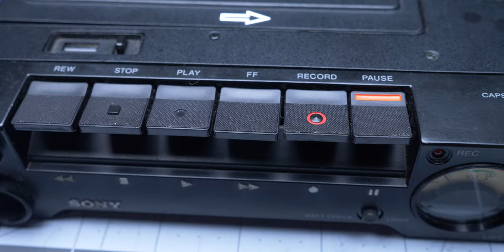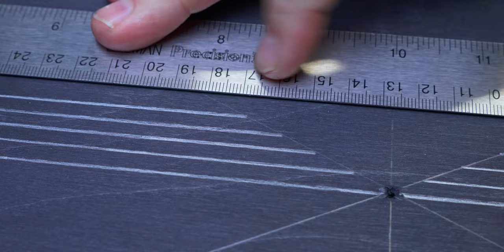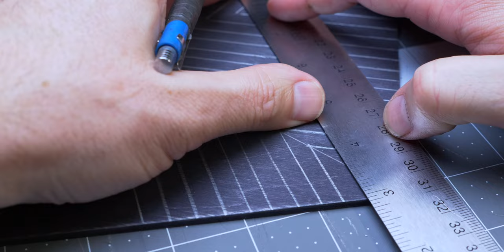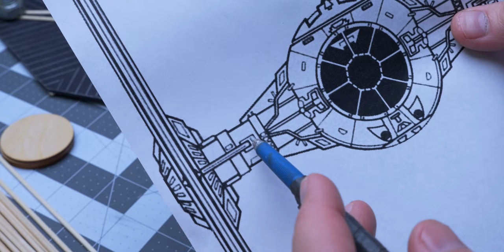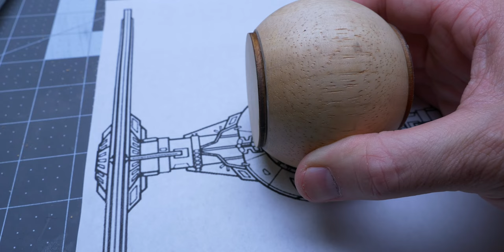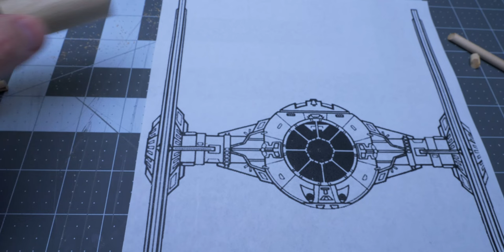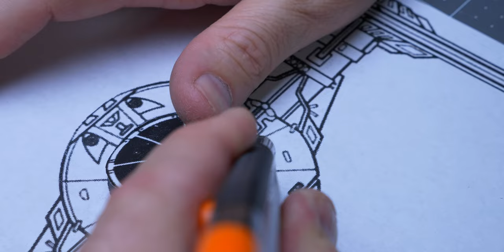A wooden Tie Fighter that you can make at home.. on your kitchen table…. Ask your mom first …🙃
This is a really fun and easy wood sculpture that virtually anyone can make with very limited tools and experience. All the tools and materials have been sourced from amazon. I have provided links to exactly what I used to make this Star Wars model.

The Tools and Supplies needed to make this sculpture!

1 bottle of Gorilla Super Glue Gel

1 pack of 8 sheets of Birch Plywood 1/8 x 12 x 12"

1 Double Edge Razor Saw

1 Stainless Steel Ruler

1 Can of Krylon Fusion Black Spray Paint

1 Can of Water Based Wood Dye Ebony

1 Pack of 1/8 Wooden Dowels 12"

1 pack of 1/4 Wooden Dowels 12"

1 1" x 36" Hardwood Dowel

1 pack of 2" Wood Disc

1 pack of 3" Wooden Ball

1 12-Pack box of Utility Knife

1 Silver-Streak Metal Marker

1 roll of 3/4 in Pro-Grade Masking Tape

1 pack of Waterproof Sand Paper

1 pack of Foam Sponge Paint Brush

OR 1 pack of Chip Paint Brushes

Optional but helpful - 1 Self Healing Cutting Mat